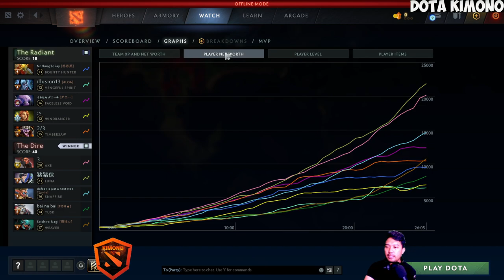7.35B Patch Crazy MVP FBZ - Axe The Offlaner Perspective - Dota 2 Pro Gameplay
▶️ On Track : 7.35B Patch Crazy MVP FBZ - Axe The Offlaner Perspective - Dota 2 Pro Gameplay